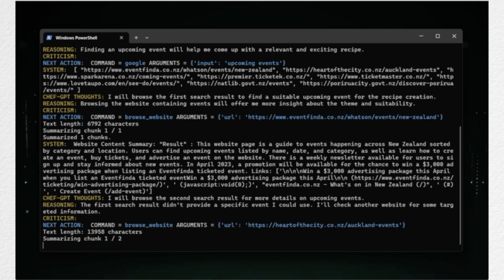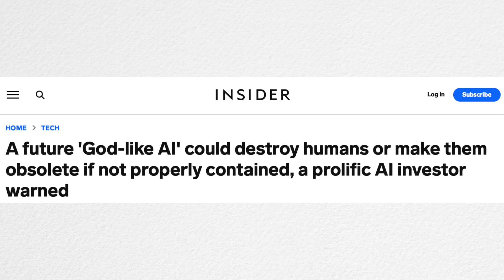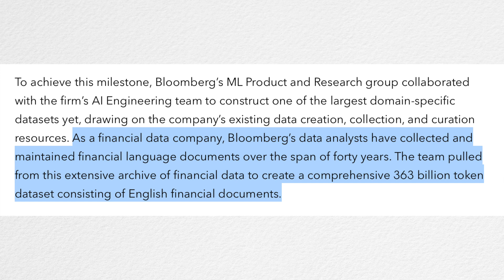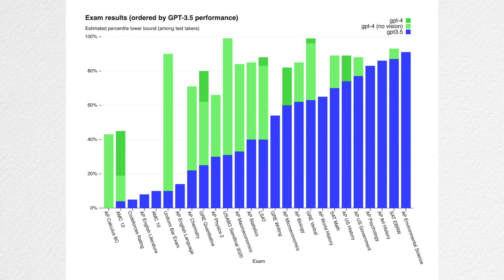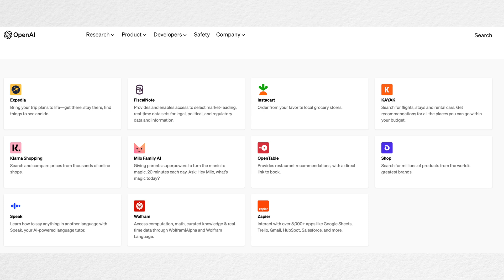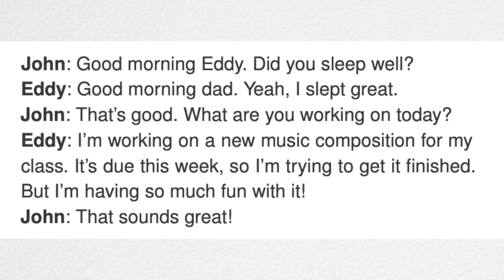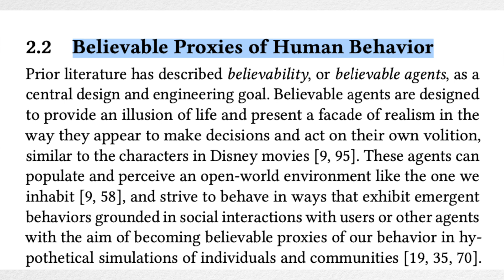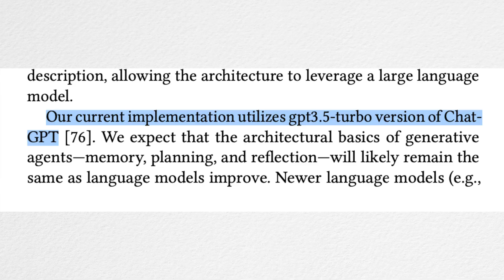AI News: Amazon, AutoGPT, BloombergGPT, Autonomous Agents and 'The Nonsense 6-month Pause'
Tim Cameron-Kitchen from Powered By AI summarises the week's AI news and thoughts about the future of AI and business.

In this week's episode of "This Week in AI," we take a closer look at Auto GPT, an experimental open-source application that is causing a stir in the AI world. Auto GPT chains together different instances of GPT4 and provides additional functionalities such as memory, internet access, file storage, and summarization. This new paradigm shows how individual specialist models can be controlled by a more general master model, essentially project-managing smaller, more specialized models to combine their output and produce much more complete results for complex tasks.

We also discuss Amazon's announcement of Bedrock, which enables companies to build their own generative AI apps using pre-trained models from other companies such as Anthropica AI, 21 Labs, and Stability AI. Amazon is targeting larger companies that are building enterprise-scale AI apps, demonstrating that this is where they see the most potential for growth.

Bloomberg has integrated its Bloomberg GPT AI model into its terminals. This model is an early example of a company training one of these large language models using off-the-shelf technology on specific data sets. Bloomberg GPT performs slightly worse than GPT3 on general-purpose tasks, but it performs significantly better on financial-specific tasks, particularly in sentiment analysis.

Finally, we explore the potential impact of Auto GPT and how it expands the surface areas from where threats and opportunities will come from. Instead of just looking at an individual model like GPT4 as a potential competitor for your business, you now have to think about the capabilities of all the individual AI models out there and whether the aggregate strengths and capabilities of this combination of models will present a threat much sooner than any individual model.

If you're interested in AI and want to stay up-to-date with the latest developments, be sure to tune in to "This Week in AI" every week.

👆 Summary by ChatGPT